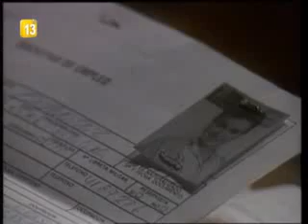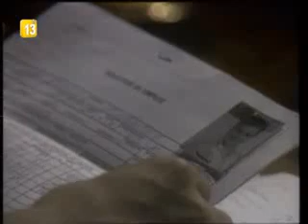La Dama de Rosa - Capitulo 123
Telenovela venezolana de 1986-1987, protagonizada por Jeanette Rodriguez y Carlos Mata